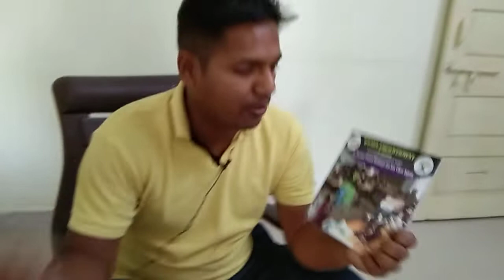कुलामामाच्या गावाला जाऊ या. मेळघाट kulamama melghat tiger project. amravati melghat-bags